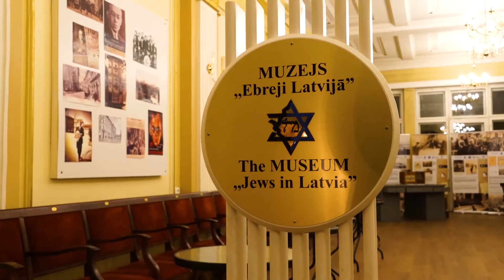Saruna ar Marģeru Vestermani par Žani Lipki un filmu "Tēvs Nakts"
Masu slepkavības Rumbulā 77.gadadienas priekšvakarā, 29. novembrī, notika sarunā muzejā "Ebreji Latvijā" par Žani Lipki un citiem glābējiem, ka arī par filmu “Tēvs Nakts”.

Pārdomās par filmu un tās nozīmību gadā, kad mēs svinam Latvijas simtgadi, padalījās vēsturnieks, Holokausta izdzīvojušais Dr.hist. Marģers Vestermanis un sarunas dalibnieki.